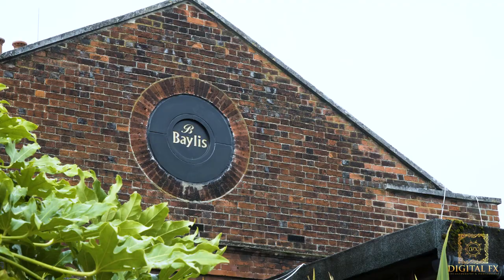Wedding Teaser l Baylis House l London l Asim & Shabana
Welcome To Digital FX YouTube Channel.

Your wedding day is about you as a couple and, after many months and even years of planning, you want to ensure that the emotion and spirit is captured.“Incorporating our years of skills we provide a service that can be obtainable from only a hand full of
​"Artistic" photographers & videographers”

Cinematography by Digital Fx

Filmed @ Baylis House

We hope that you enjoy the Wedding Highlights.

This Cinematic Asian Wedding Video is just a small preview of a Muslim Wedding.

Digital Fx

We offer the newest concept in Asian Weddings & Events, We are here to capture you special moments in style and in HD quality.

Digital Fx aim is to provide the Newest Concept in Asian Wedding Videography.

Digital FX offer packages for - Asian Wedding Video specialist, producing visually cinematic Muslim Wedding Video, Indian Wedding Video and Sikh Wedding Video. Digital fx also produce high quality Pakistani Wedding Video. Along with Engagement Video, Mehndi Video, Nikah Video.

We are based in West London but we do travel to Manchester, Leicester, Birmingham, Coventry, Luton, Reading.